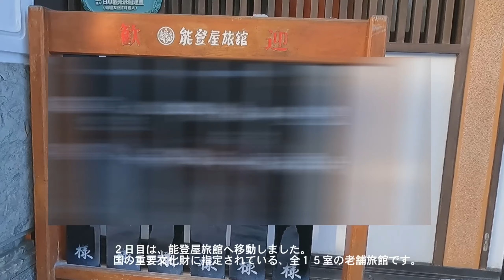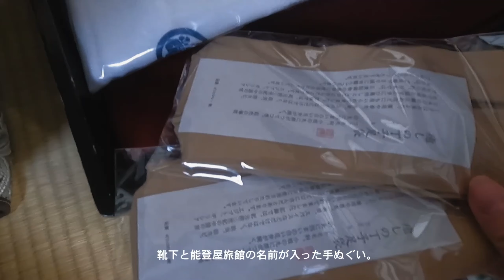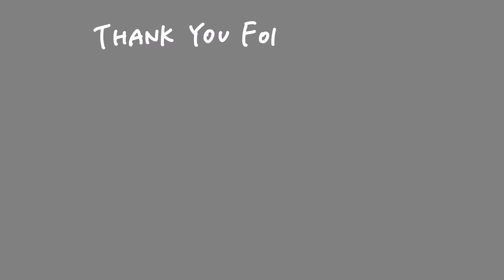銀山温泉・能登屋旅館│夜の温泉街│Ginzan Onsen Notoya ryokan【山形県旅行vlog】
銀山温泉の2日目は能登屋旅館に宿泊しました。
サービスもとても行き届いており、昔ながらのとても良い旅館です。

大正浪漫な雰囲気の残る内装や家具もすごく素敵です！
予約が取りづらいようですが、銀山温泉の雰囲気を味わうならマストです🤍🕊